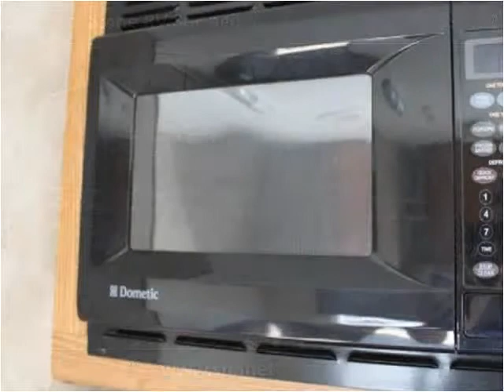2006 Keystone RV Springdale Used Cars Clarksville IN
This 2006 Keystone RV Springdale is available from Tom Stinnett RV's.